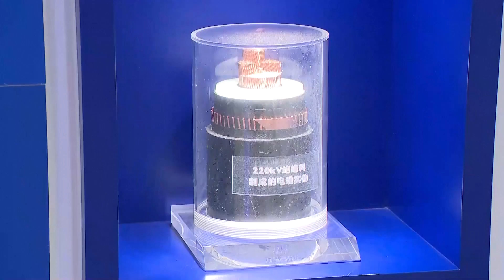Shumë kompani kineze nuk e ndalojnë prodhimin gjatë Vitit të Ri Kinez